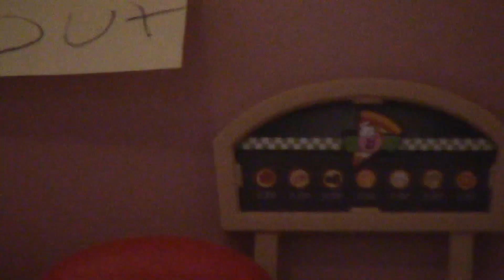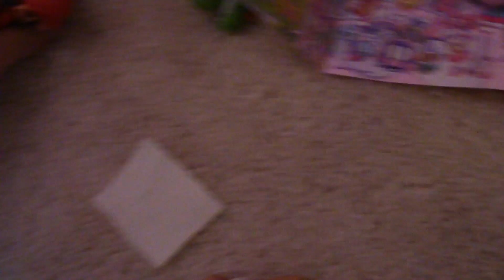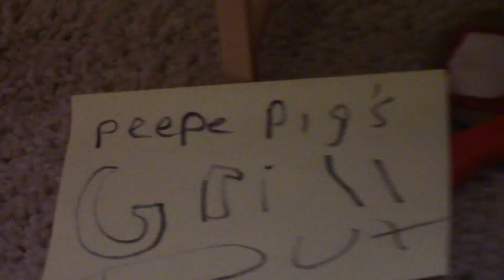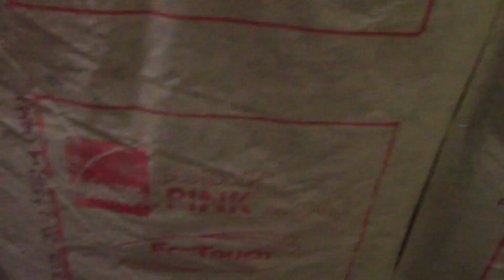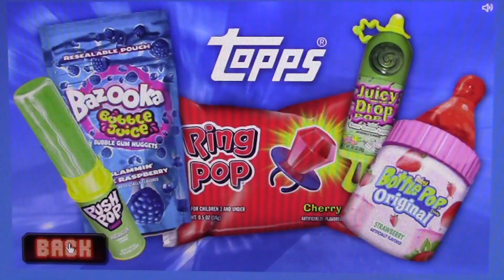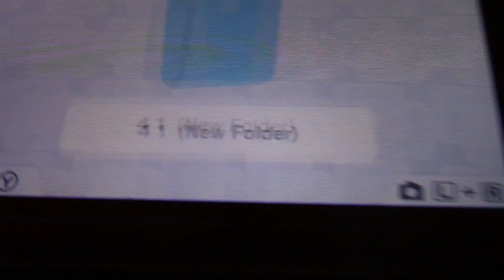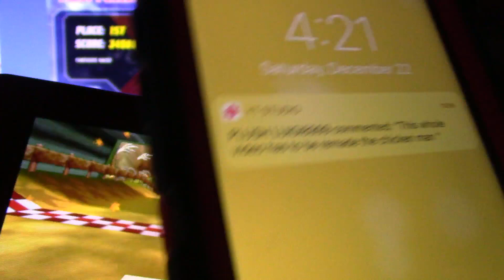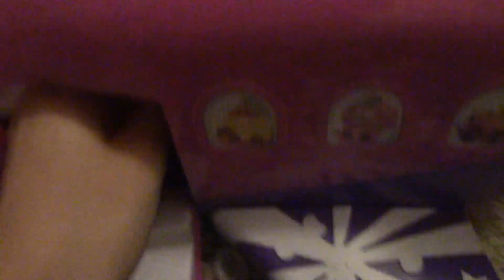The Trip To the Tall Mall 2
This was a video but it was longer than I expected so i just made it a movie, the computer was very hard to deal with so sorry for any mistakes. I enjoy Making videos and many new to come soon! Many updates about videos on instagram, Link in about tab on channel